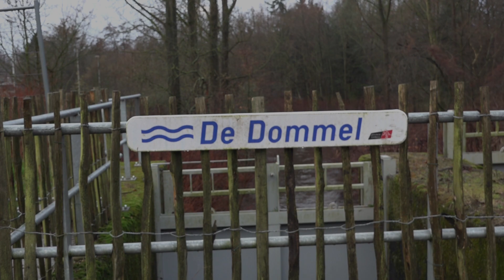De Dommel na dagenlang regen 04 01 2024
Na dagenlang regen heeft De Dommel zijn verzadigingspunt bereikt. Op vier januari is het wachtbekken op de Dommel aan de Herenterdijk in Pelt met 200 miljoen liter water helemaal vol.